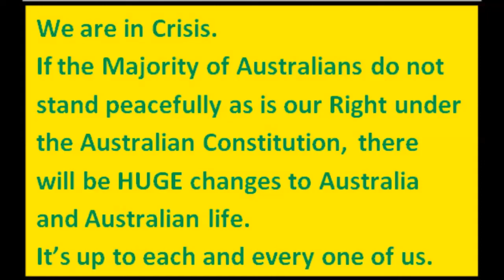Australians Unite | Australia Unites | The Will Of Australians | The Australian Constitution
The Australian Constitution is The Most Important Document in our land. The specific, proper legal name is The Commonwealth of Australia Constitution 1901, and should be referred to as such at every opportunity.
There is no question, despite what the government are attempting to feed us, Australia is on the exact same trajectory as many other nations, that are now either under the control of foreign imports, or are experiencing the effects of same, in terms of Challenging the culture of the country, or more importantly, performing acts of aggression.
 We live in a troubled world. I believe there are many many questions Australians need to ask as a matter of considerable urgency. It is my feeling that Millions of Australian People are in serious need of answers, but are wary ( or perhaps even afraid ) of asking questions for fear of reprisals in various forms, being branded sexist, racist, bigot, islamaphobe, far right wing, far left wing, homophobe, or other even less desirable terms, &/or threats, it seems to me whether actually true &/or justified or not.
I do acknowledge that we as a Country are in deep financial stress. At this time (early 2017) Australia is OVER FIVE HUNDRED BILLION DOLLARS in debt. At this time, Australians are responsible for paying approximately ONE AND A HALF BILLION DOLLARS PER MONTH in interest on our loans.
However, I believe our politicians have one of two absolute and URGENT responsibilities to the Australian People.
One, they MUST address The Australian People and inform us of just how serious our debt position is and justify these sales, or
Two, they have to immediately STOP SELLING THE ASSETS OWNED BY THE AUSTRALIAN PEOPLE.
Let me be very clear, I have no problem at all with a person who chooses to lead a homosexual lifestyle. Australian Law has been changed many times to enhance the standards by which homosexuals can live their lives in Australia, and I have no problem with that
whatsoever. However, I do see a trend and that certainly does disturb me deeply.
This is one of The Most Divisive factors we have ever faced as a Nation and as a People”.
Recent surveys ( 2 ) showed that half of Australians were in favour of an immediate stop to Islamic Immigration into our country.
I believe most sincerely, that both muslims and non muslims have made a mistake in thinking Australia was going to be a suitable destination for muslims to reside long term here in Australia.
I have stated in numerous other forums, that I have made a “layman’s” study of the appropriate aspects of The Australian Constitution. Whilst The Australian Constitution in its entirety is a long and complicated Document, I do not believe it is a requirement for all Australians to have an intimate knowledge of the complete Document. BUT, I DO BELIEVE it is essential for every Australian Citizen to know the basics of what the rights are as an individual under this, The Most Powerful Document in our land. The WILL Of The Australian People.
Australia in crisis
Australia unites
The will of Australians
The Australian Constitution
melbourne
sydney
brisbane
canberra
perth
goald coast
malcom turnbull
tont abbott
bill shorten
Pauline hanson
crisis
financial crisis
top richest
kangaroos
millionaires
outback
Qantas